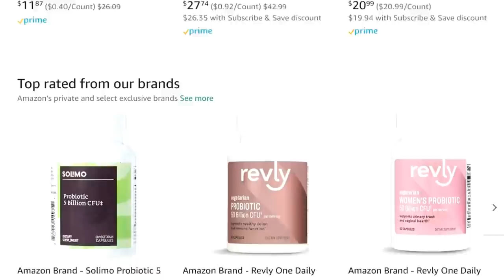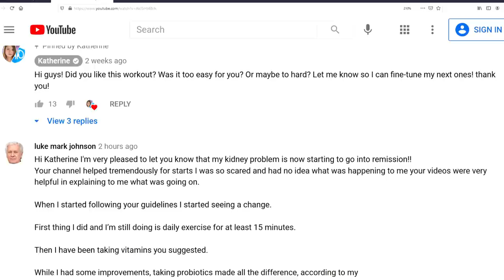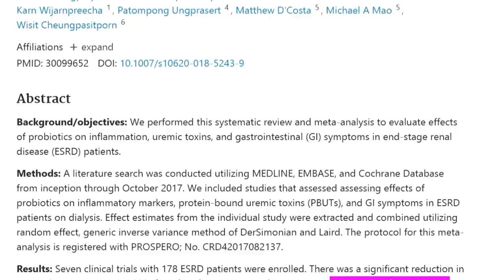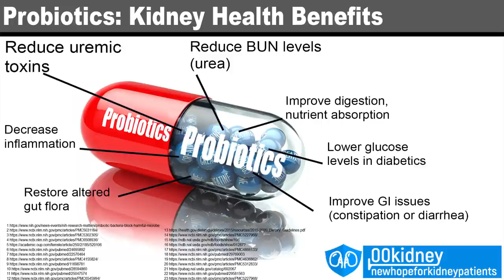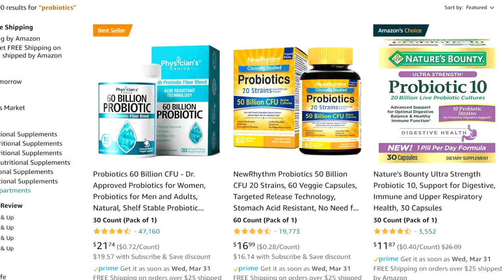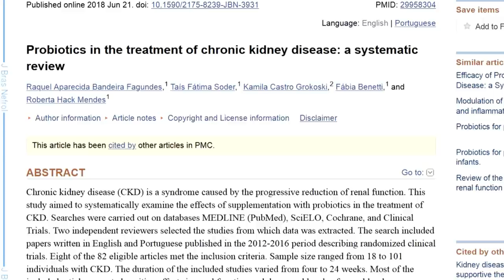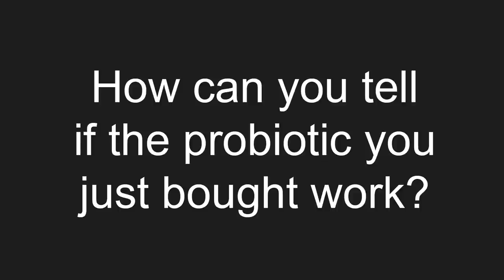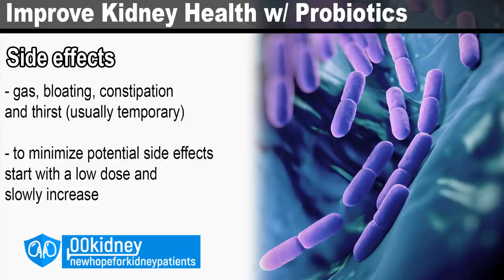2 Probiotic Pills a Day Can SAVE Your KIDNEYS (according to science)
If your goal is to REMOVE TOXINS from your KIDNEYS - to give them a chance to improve - PROBIOTICS can help.
And researchers think that it can take as little as 2 months to see results!

In particular, probiotics can help your kidneys get rid of uremic toxins - the cause of most symptoms of kidney disease - and in some cases they can even lower your creatinine levels.
This is what a recent review of studies on the use of probiotics in CKD patients found out.
Navigating the world of probiotics can be tricky, there are so many brands to choose from, there are dozens of different strains of bacteria and several products with different quantities of CFUs.
Which one is the right one?
Don't worry, today we'll see what brands work for people with kidney disease and I'll also show you a very easy trick to tell if the probiotic supplement you're taking ... works!

My name is Katherine and this is 00kidney! Welcome to our journey together to a better kidney health!

Timestamps:
Intro - 0:00
Probiotics can help - 0:13
Why you should never lose hope - 1:09
Why probiotics can help kidney health (according to science) - 1:57
How to find a probiotic supplement that helps the KIDNEYS - 5:15
TEST to know if probiotics work - 7:55
Side effects - 9:37
Bottom line - 10:32

Probiotics are live bacteria that are good for you, especially your digestive system.
They help keep your gut healthy.
They can help balance your "good" and "bad" bacteria.
If your gut doesn't have enough good bacteria, bad bacteria may take their place and cause symptoms.
This is why taking probiotics can reduce uremic toxins, considerably decrease inflammation, improve blood glucose in diabetics, and help with gastrointestinal problems.
But there are a couple things worth knowing when taking a probiotic supplement.